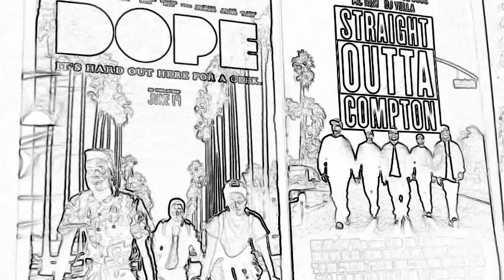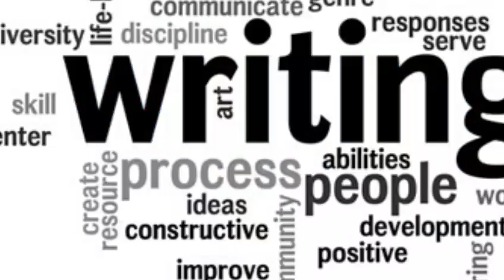Solid Mixes V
Fifth Solid xiM.
Original/Sampled Music.